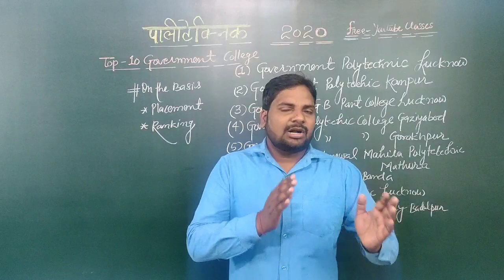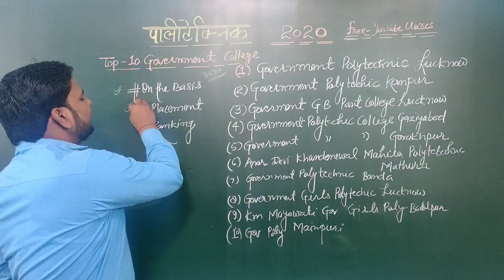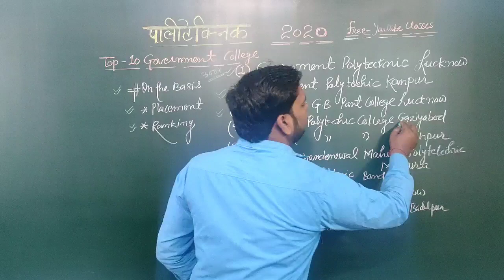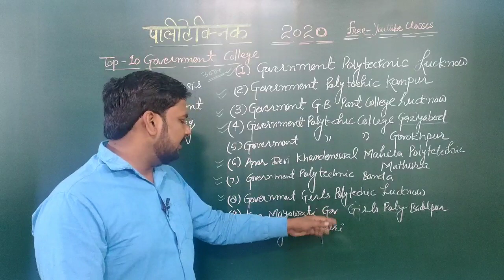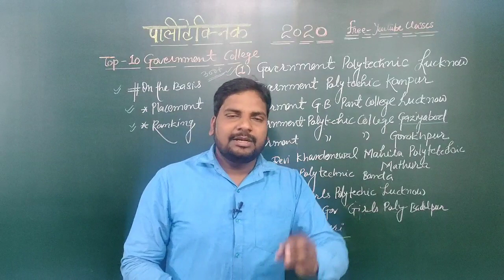Top 10 Government Polytechnic College in UP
Polytechnic preparation 2020..